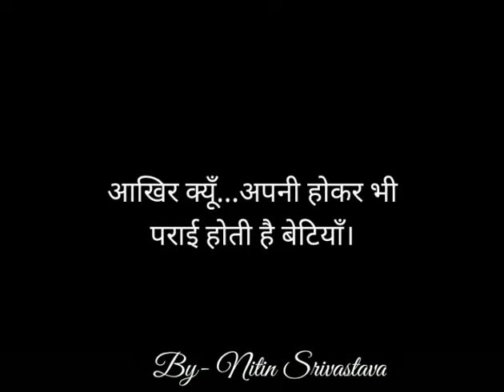Ma baap ka ashirvaad le ke | vidai song | Beti song | Nitin Srivastava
Listen this beautiful song for daughter and share to all